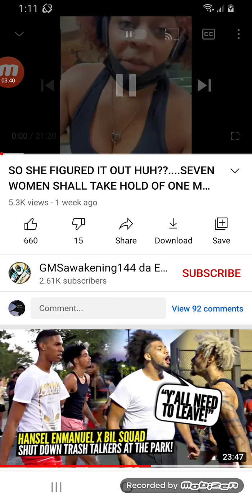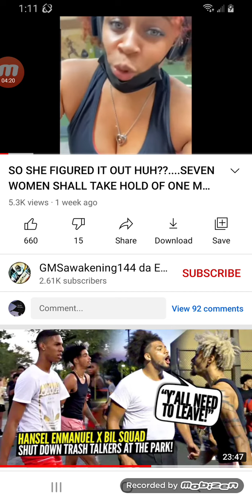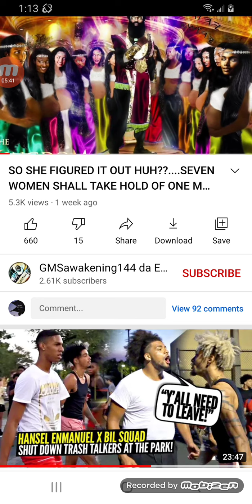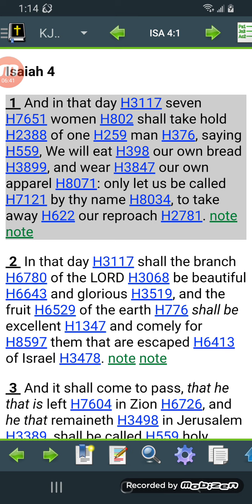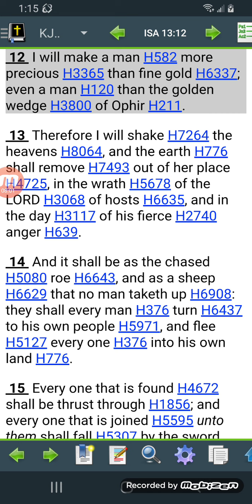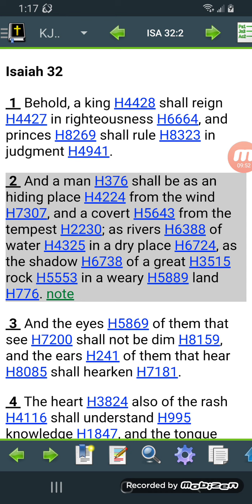Women gotta get with the program